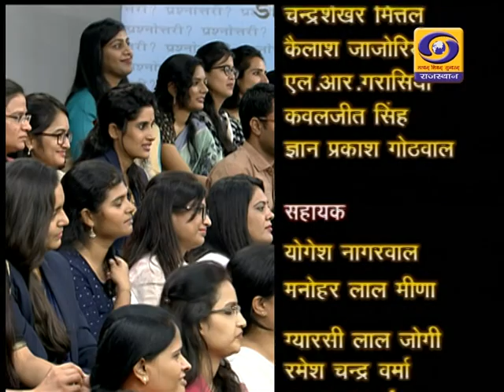Quiz Show Prashnottari: RAS Trainees at HCM RIPA (OTS)